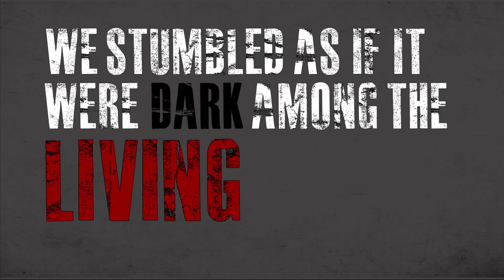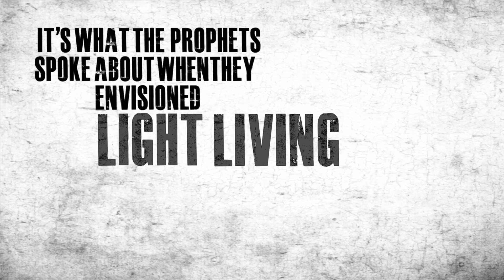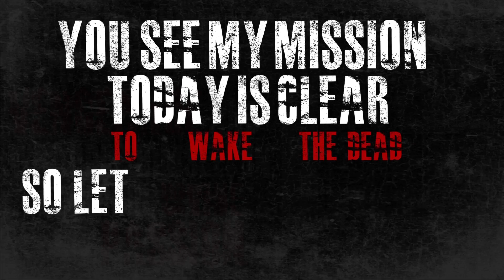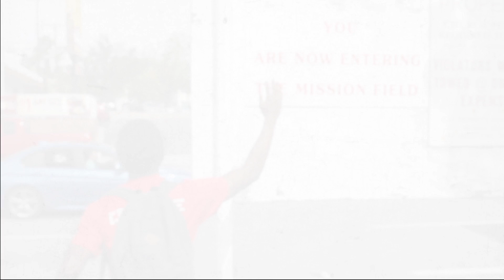Destroy || FEARLESS BND (Lyric Video)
A typography for FEARLESS BND's "Destroy"